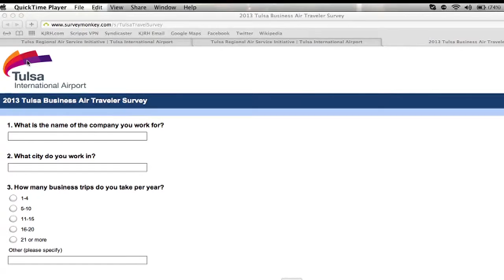More direct flights coming to TIA